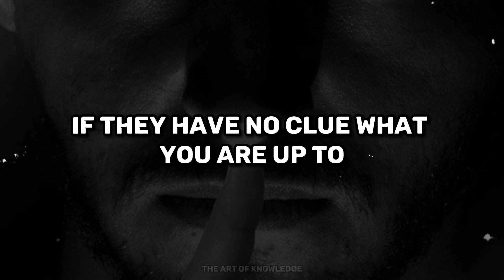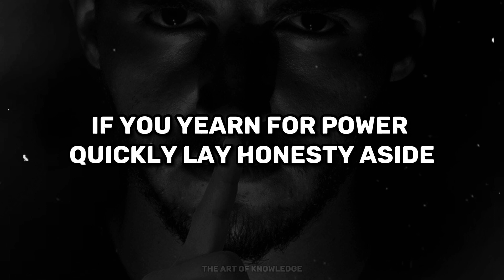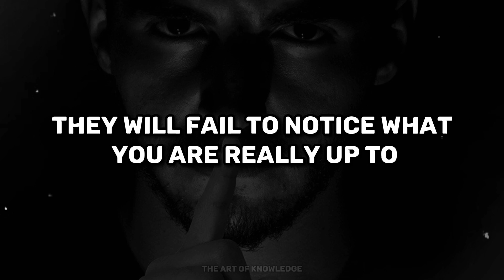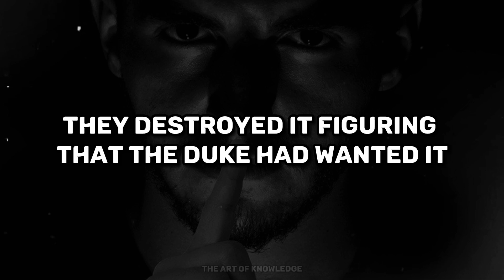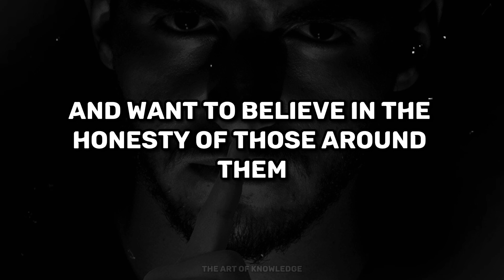Conceal Your Intentions - The 48 Laws Of Power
Keep people off-balance and in the dark by never revealing the purpose behind your actions. If they have no clue what you are up to, they cannot prepare a defense. Guide them far enough down the wrang path, envelop them in enough smoke, and by the time they realize your intentions, it will be too late. Most people are open books. They say what they feel, blurt out their opinions at every opportunity, and constantly reveal their plans and intentions. They do this for several reasons. First, it is easy and natural to always want to talk about one's feelings and plans for the future. It takes effort to control your tongue and monitor what you reveal. Second, many believe that by being honest and open they are winning people's hearts and showing their good nature. They are greatly deluded. Honesty is actually a blunt instrument, which bloodies more than it cuts. Your honesty is likely to offend people; it is much more prudent to tailor your words, telling people what they want to hear rather than the coarse and ugly truth of what you feel or think. More important, by being unabashedly open you make yourself so predictable and familiar that it is almost impossible to respect or fear you, and power will not accrue to a person who cannot inspire such emotions.